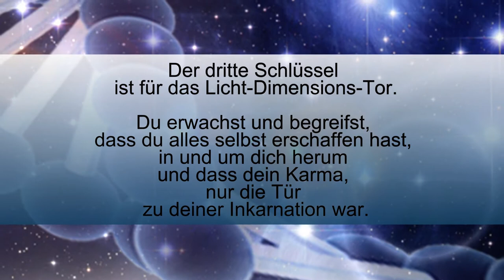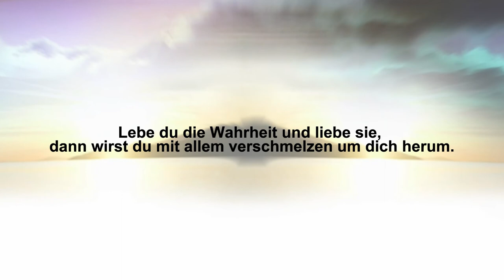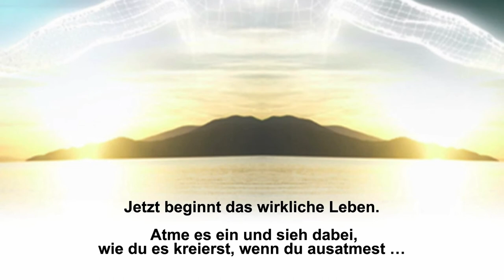THE GREAT PLEJADIAN SYNTHESIS - Mastersteps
Neun Master-Schritte des energetischen Neuzeit-Therapeuten.

Mit den neun Master-Synthese-Energie-Schlüsseln, die reich codiert in dieser Ausbildung schwingen, wirst du durch viele Tore geführt.

Lebe du die Wahrheit und liebe sie, dann wirst du mit allem verschmelzen um dich herum. Jetzt beginnt das wirkliche Leben. Atme es ein und sieh dabei, wie du es kreierst, wenn du ausatmest...